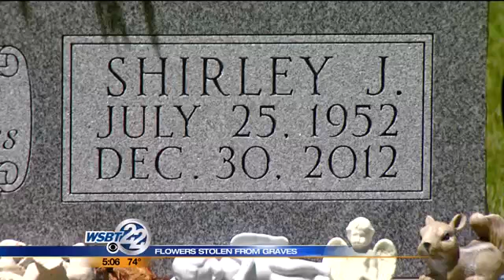Police want to know who stole flower pots from graves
There is a $500 reward for information that leads police to whoever is responsible. _________________